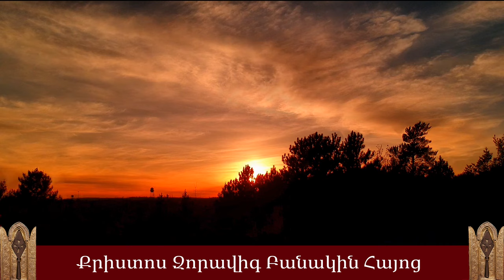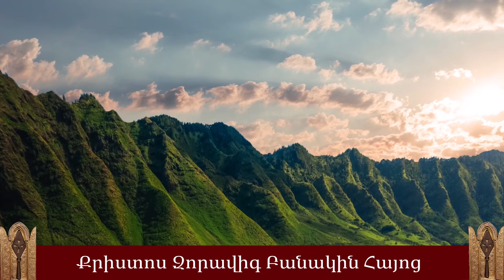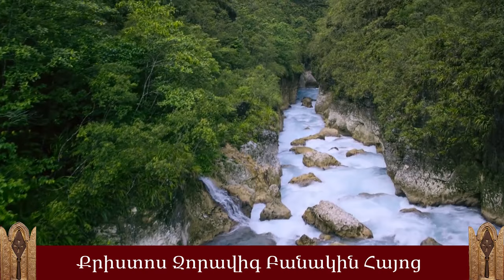Սուրբ Գրիգոր Նարեկացի, «Մատյան Ողբերգության», կարդում է Սոս Սարգսյանը